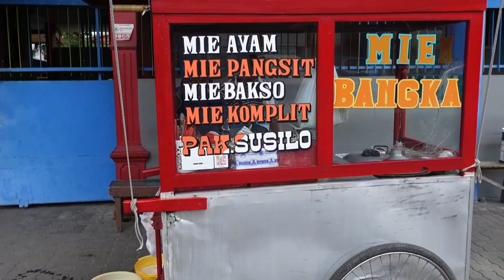KULINER MIE BANGKA | PENJUAL MIE BANGKA YANG MENYALAHI ATURAN DI SOLO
Hallo lur, kali ini aku kuliner mie bangka yaitu penjual mie bangka yang menyalahi aturan di solo karena cuma mie ayam bangka kalam kudus ini yang menjual kuliner mie bangka pakai gerobak di pinggir jalan, biasanya gerobakan itu jualan mie ayam wonogiri jadi penjual mie bangka yang menyalahi aturan.

Keterangan :
MIE BANGKA PAK SUSILO
Lokasi : Jl. Letjen S. Parman, Setabelan, Kec. Banjarsari, Kota Surakarta, Jawa Tengah (DEPAN TK KALAM KUDUS)
Google Maps : KETIK AJA Taman Kanak-Kanak Kalam Kudus
Jam Buka : SETIAP HARI, 07.00 - SOLD
NO HP : 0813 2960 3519